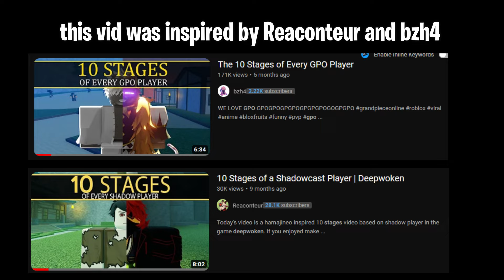[GPO] The 8 Stages of an Battle Royale Player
gpo battle royale is still fun or nah? also sorry for not uploading that much im trying to take care of my mental health *as im losing insanity waiting gpo update*